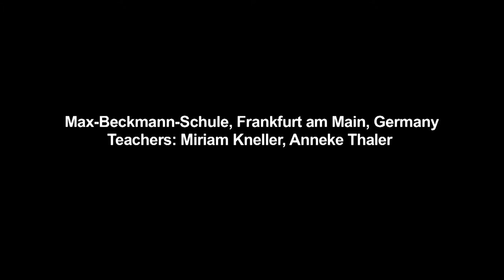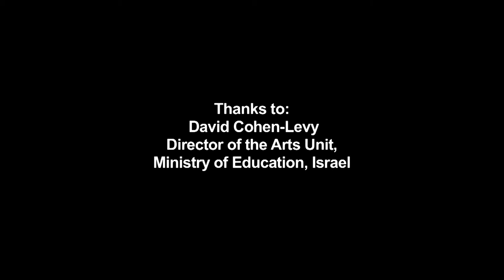CREDITS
MY HOME IS…
Israelische und deutsche Jugendliche im filmischen Dialog
Israeli-German Film Project

Vom 2. bis 9. November 2014 trafen 26 Jugendliche aus Israel und Deutschland im Deutschen Filmmuseum in Frankfurt aufeinander.

Im Rahmen einer Projektwoche produzierten sie vier Kurzfilme zum Thema „MY HOME IS...“.

Teilgenommen haben zwölf Schülerinnen und Schüler aus dem israelischen Jugenddorf Ayanot nahe Tel Aviv und 14 Schülerinnen und Schüler der multiethnisch geprägten Max-Beckmann-Schule Frankfurt, alle im Alter zwischen 15 und 18 Jahren. Beide Gruppen hatten sich im Unterricht und in AGs auf die Projektwoche vorbereitet.

// In November 2014, 26 young people from Israel and Germany spent a week at Deutsches Filmmuseum Frankfurt in order to produce four short films on the topic of “Home”. 12 of the participating students, all aged between 15 and 18, came from the youth village “Ayanot”, located near Tel Aviv. 14 students came from Max Beckmann School in Frankfurt which is characterized by its multiethnicity. Both groups had previously been prepared for the project in their respective schools.

Ermöglicht wurde dieses Projekt durch die Förderung des Beauftragten der Bundesregierung für Kultur und Medien (BKM) und die Stadt Frankfurt am Main.
// This project could only be realized thanks to the support of the German Federal Government Commissioner for Culture and the Media (BKM) and the City of Frankfurt.